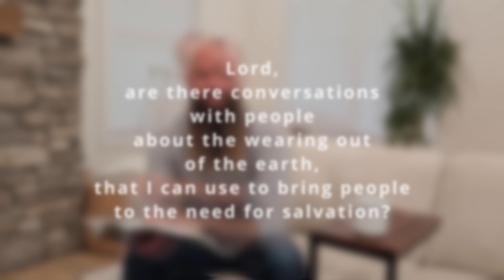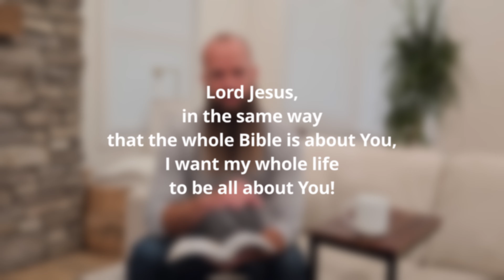October 1st | Isaiah 50 - 52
Old Testament readings in a year with Pastor Dylan and Pastor Kevin from Pansy Chapel.